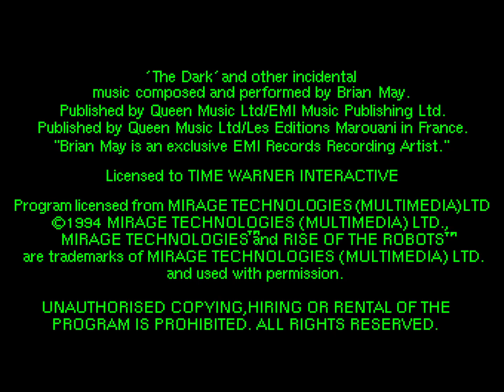Rise of the Robots (WinUAE Amiga 50Hz no commentary)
This is a play-through of all the opponents in the Amiga version of Mirage software's infamous fighting game Rise of the Robots.

When this game was being publicised and hyped (and there was a lot of hype), it was touted as a revolutionary fighting game where the computer opponents would learn from you, making them more difficult to defeat. More to the point, it shouldn't be possible to defeat them with one move.  Well, it looks like there were issues or time-pressures in development.  The final product has no such smarts and, as I show in this video, the level 1 opponents are entirely defeated using just one move.

For most of this game I'm simply holding down fire and holding the stick up and to the right, to jump-kick all these push-over robots into submission.  When victory is almost assured I occasionally break out a few other moves to relieve the monotony.  But, generally, everyone is defeated with the jump-kick.

Another publicised feature was "music by Brian May"!  Wow.  It turns out, probably due to disk-space and memory constraints, that the Amiga version only gets a few chords from the Queen guitarist.  This was a feature I thought was entirely hype, until I recently played the prototype arcade game in MAME, and found out there was a whole lot more music in that version.  So, in this respect, for the Amiga version, this was a bit of a misleading claim.

The arcade Rise of the Robots running in MAME, with gameplay and the various attract sequences:

Lemon Amiga entry for Rise of the Robots:  (It's not well rated.)